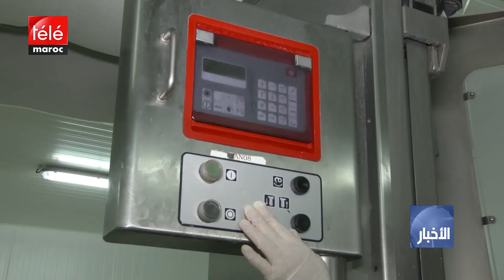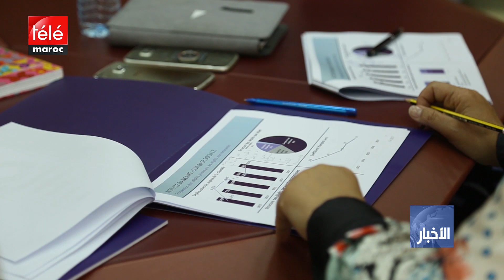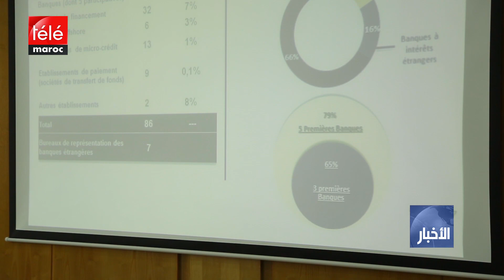نشرة الظهيرة ليوم الأربعاء 15 يناير 2020